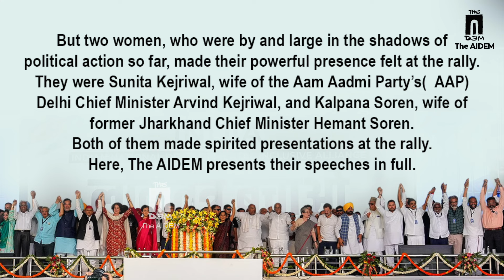Women to the Fore in INDIA Alliance: The Striking Signals from the "Save Democracy Rally"| The AIDEM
The March 31 "Save Democracy" (Gantantra Bachao) rally organised by the INDIA alliance had striking participation from women, including on the dais. Some of the women who addressed the gathering were well known politicians like Sonia Gandhi and Mehbooba Mufti, but two women, who were by and large in the shadows of political action made their powerful presence felt at the rally. They were Sunita Kejriwal, wife of the Aam Aadmi Party’s (AAP) Delhi Chief Minister Arvind Kejriwal, and Kalpana Soren , wife of former Jharkhand Chief Minister Hemant Soren. Both Kejriwal and Soren have been arrested are in jail under judicial custody. Sunita Kejriwal delivered Arvind Kejriwal’s message at the rally and asserted that a "lion like Kejriwal cannot be kept behind bars for long". Kalpana Soren made a fiery speech , which underscored that she was no political novice. She challenged the ruling Bharatiya Janata Party (BJP) and Prime Minister Narendra Modi stating that they will have to succumb before the power of the people.